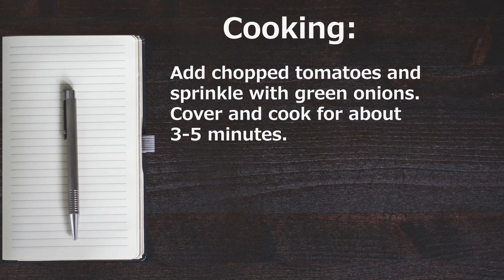OMELETTE with BACON recipe / BREAKFAST recipes / How to Cook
Omelette with bacon
Do you like bacon? Here's a recipe for an omelette with bacon for dinner or breakfast ...
Please put likes and write comments!

Ingredients:
Bacon - to taste
Garlic - 1 clove
Tomato - to taste
Green onions - to taste

Cooking:
Cut the bacon and clove of garlic.
Put the bacon and garlic on a heated skillet without oil and fry over medium heat.
While the bacon is toasting, whisk the eggs with yoghurt.
Wait until the bacon is well browned.
Pour into the pan whipped with yogurt eggs. Salt and pepper. Reduce heat to a minimum.
Add chopped tomatoes and sprinkle with green onions. Cover and cook for about 3-5 minutes.
Bon Appetit!

Here you can find recipes for cakes, cheesecakes, pancakes, meat rolls, home-made ice cream, burgers and many other recipes. If you need new ideas for recipes, to make something tasty, then you have come to the right place.